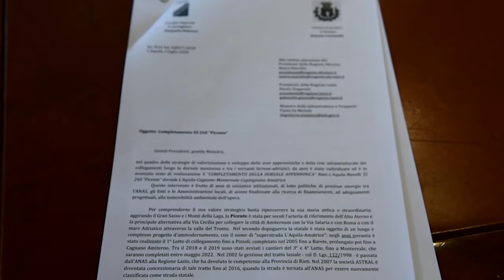PIETRUCCI: INSERIRE L'AQUILA-AMATRICE NELL'ELENCO DELLE INFRASTRUTTURE REGIONALI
L'intervento a margine della conferenza stampa del consigliere regionale Pierpaolo Pietrucci alla presenza del sindaco di Amatrice Antonio Fontanella.